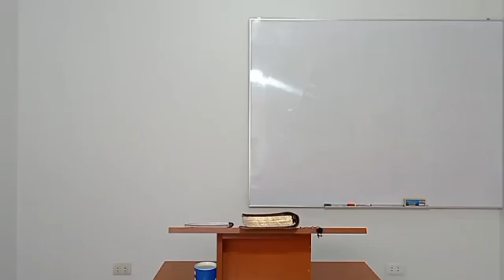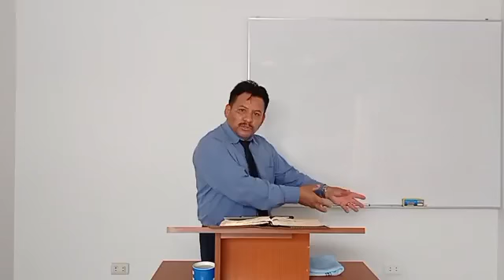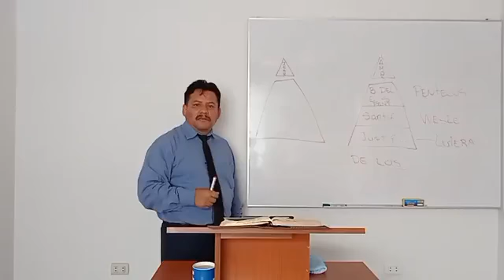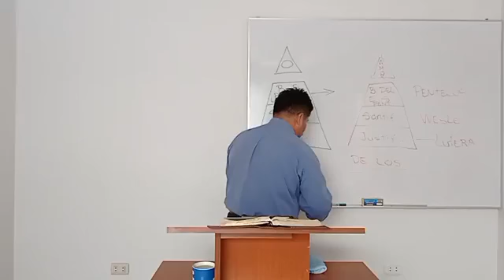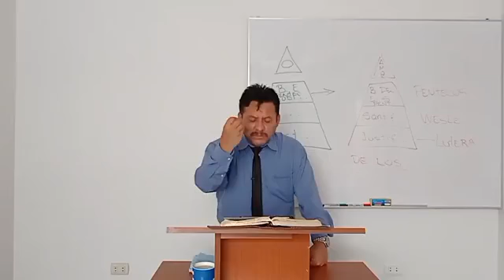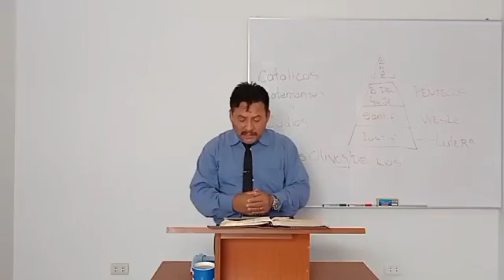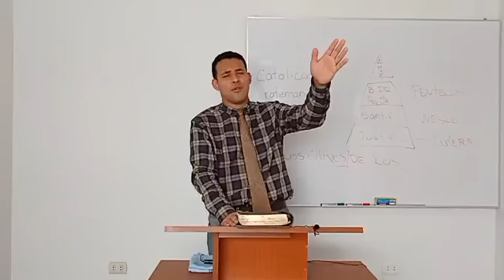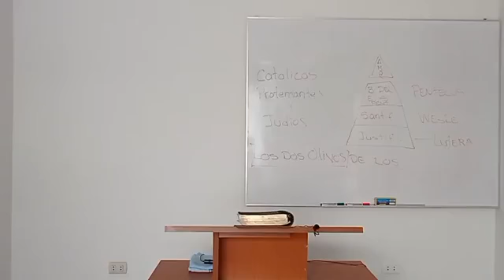2021-02-26 Las Setenta Semanas de Daniel Nro 26 Hno Scabarrozzi